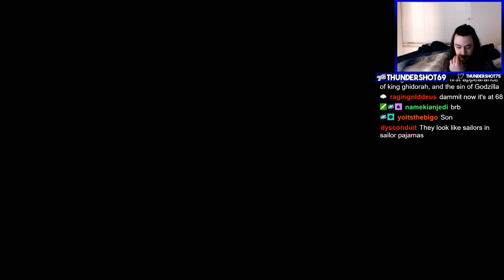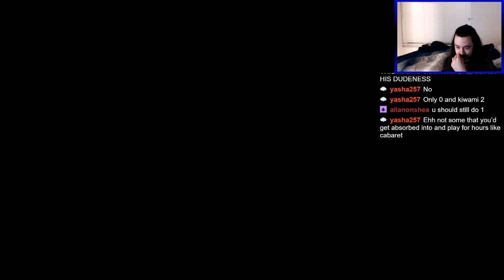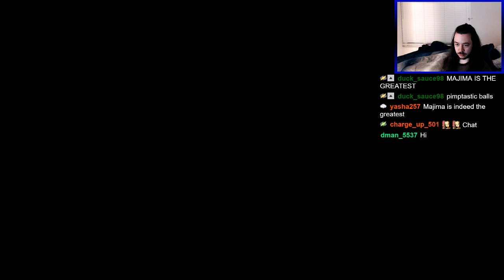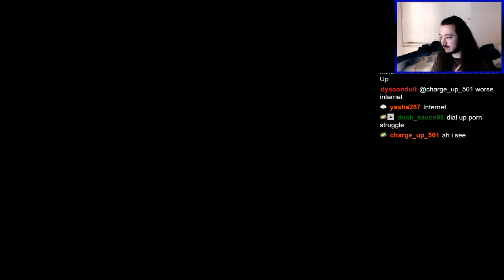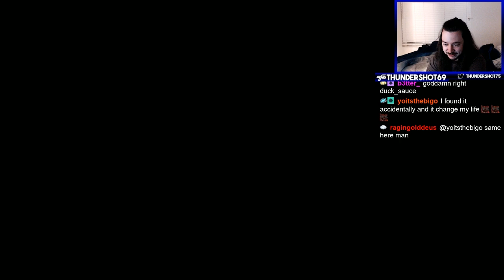Yakuza 0 Part 36 - Always Back to the Claw Machine